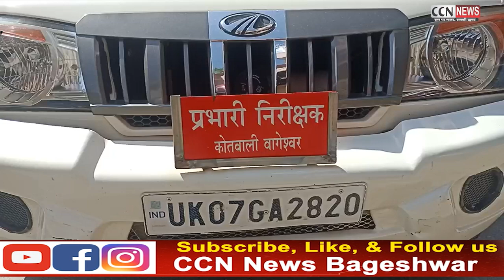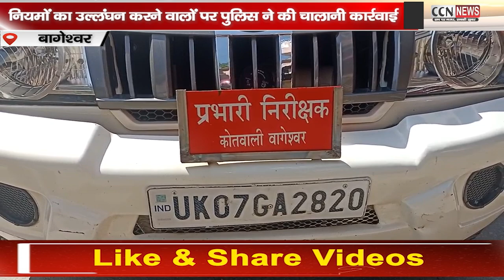नियमों का उल्लंघन करने वालों पर पुलिस ने की चालानी कार्रवाई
यातायात व्यवस्था को दुरुस्त रखने के लिए किया जागरूक